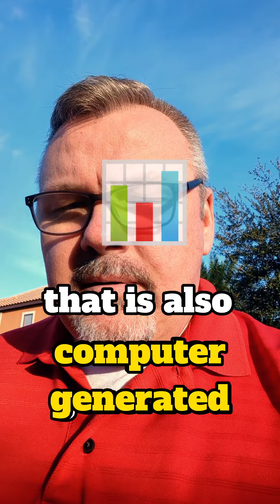If you want to sell your small business, you need to know this first.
Find out how much your business is worth with a business broker evaluation.